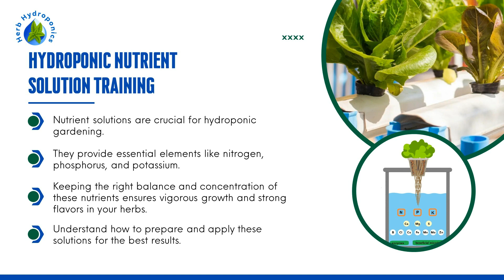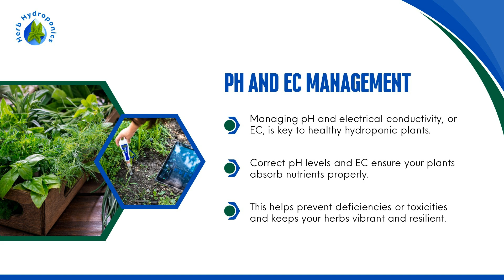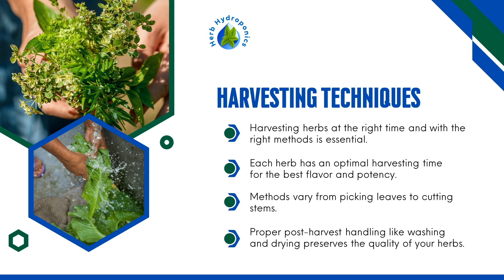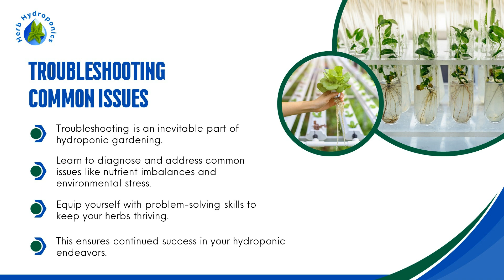Top 10 Training Techniques For Herb Hydroponic Kit Growth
Want to get the full detail? Then click on this link: -

In this video, you will learn the top 10 training techniques for herb kit growth.

Hydroponic Nutrient Solution Training
Light and Temperature Control
pH and EC Management
Growth Medium Selection
Nutrient Delivery System
Pruning and Training Methods
Disease and Pest Management
Harvesting Techniques
Monitoring and Record-Keeping

Here is the transcription of the video: -

Welcome to our video on the top 10 training techniques for herb hydroponic kit growth. We'll guide you through essential tips and tricks to help you grow healthy and vibrant herbs using hydroponic systems.

Nutrient solutions are crucial for hydroponic gardening. They provide essential elements like nitrogen, phosphorus, and potassium. Keeping the right balance and concentration of these nutrients ensures vigorous growth and strong flavors in your herbs. Understand how to prepare and apply these solutions for the best results.

Light and temperature are vital for photosynthesis and overall plant health. Make sure your herbs get enough light and are kept at the right temperature. Adjust light cycles and temperature to maximize your herb yields and improve quality.

Managing pH and electrical conductivity, or EC, is key to healthy hydroponic plants. Correct pH levels and EC ensure your plants absorb nutrients properly. This helps prevent deficiencies or toxicities and keeps your herbs vibrant and resilient.

Growth Medium Selection

The growth medium you choose affects nutrient delivery, aeration, and root health. Different mediums have different characteristics. Compare options like perlite and soilless mixes to find what suits your herbs best. Matching the medium to your goals is important for successful growth.

Nutrient Delivery System

Efficient nutrient delivery is essential for your herb’s development. Systems like drip, NFT, and deep water culture directly affect plant health. Mastering your nutrient delivery system helps your herbs flourish.

Pruning and training are important for shaping your plants and promoting growth. Pruning helps plants grow bushier and use nutrients better. Training methods like trellising and topping manage plant size and encourage robust development. These techniques maximize yields and maintain health.

Keeping your plants free from diseases and pests is crucial. Learn to identify common problems like powdery mildew, aphids, and root rot. Use proactive strategies to keep your herbs healthy. Regular inspections, proper sanitation, and natural remedies like neem oil can help control pests and diseases.

Harvesting Techniques

Harvesting herbs at the right time and with the right methods is essential. Each herb has an optimal harvesting time for the best flavor and potency. Methods vary from picking leaves to cutting stems. Proper post-harvest handling like washing and drying preserves the quality of your herbs.

Monitoring and Record-Keeping

Monitoring and keeping records are invaluable for tracking your plants' progress. Record pH levels, nutrient concentrations, and growth milestones. This data helps you make informed decisions and precise adjustments, enhancing your overall growing experience.

Troubleshooting is an inevitable part of hydroponic gardening. Learn to diagnose and address common issues like nutrient imbalances and environmental stress. Equip yourself with problem-solving skills to keep your herbs thriving. This ensures continued success in your hydroponic endeavors.

These tips and techniques will help you master herb hydroponic gardening. Happy growing!